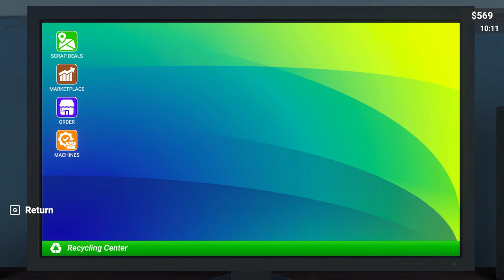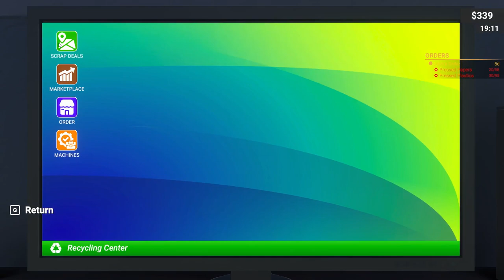Recycling Center Simulator demo (Best Simulator 2024)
Recycling Center Simulator :

is a business simulator game with a first person view.
 Make money from garbage, collect raw materials for your recycling center from different locations, recycle them, make money by producing new products and improve your factory.